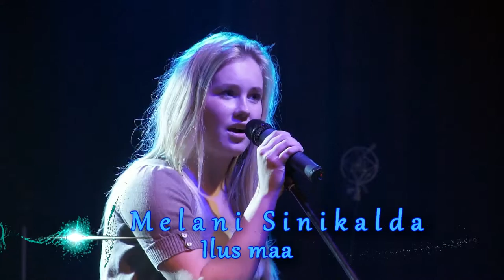Elva Looduslaul 2011, Melani Sinikalda, Ilus maa